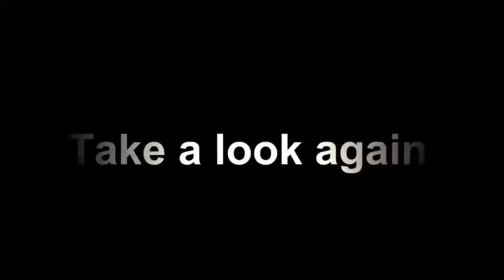Person Riding a Bike With Ghost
Ghosts are everywhere. ghost caught on camera and real ghost videos filmed in different parts of world. Many ghost hunters capture scary ghost videos and paranormal activity in different Haunted house and we brings these ghost videos to you. These ghost caught videos might be scary and spooky for viewers. Find ghost clips and best ghost caught videos full of ghost adventures that make you jump and scream. Ghost world tv is your number 1 spot, For Ghost.

My channel is filled with ghostly stuff and ghost caught encounters. Different kinds of ghost entities are found in world. They may be ghost, ghosts, demon, and demons and may be spirits or spirits. Some entities haunt peoples with various paranormal activities. Check paranormal activity, paranormal activity caught on camera and paranormal activity videos recorded by many ghost hunters.

Ghost hunters are doing paranormal investigation and ghost investigation in world and they ghost encounters so we get some good ghost caught videos which are filled with ghost adventure and ghost caught videos and real ghost videos. We get to see some real ghost footage and ghost clips of real ghost caught encounters.

You can find many types of ghost videos on my channel. They may be like ghost caught on tape, ghost caught on camera and ghost caught in camera. There has been different kind of ghost attacks like ghost attack, demon attack, demon possession, demons attacks and demonic possession.

I am sure you must have seen various ghost movies which scare peoples like the conjuring, scary movie1, scary movie 2, scary movie 2, and scary movie 3 and scary movie 4. Some more movies are Evil dead, insidious1 and insidious 2. Some of best ghost movies are conjuring the movie, watch conjuring movie, the conjuring full movie, insidious full movie, supernatural and insidious 2 full movie.

Haunted buildings are source of many ghost entities like spirits, demon, ghosts, paranormal and some demonic entities. Ghost hunters dare to go inside and capture despite of ghost attack and demon attack on them.

Not only these but I upload pranks videos like ghost prank, pranks and Halloween prank.